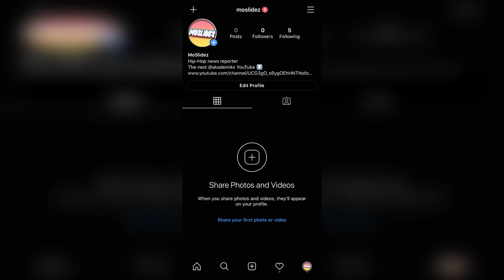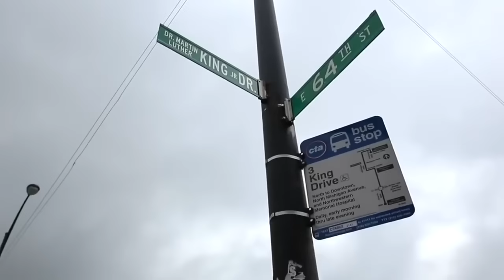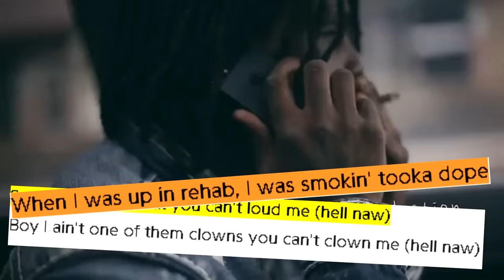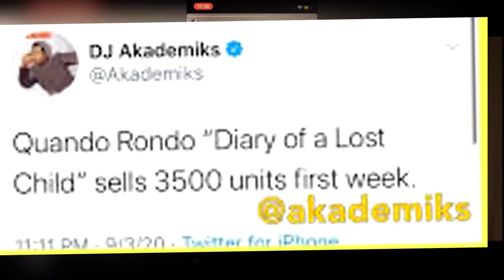How TOOKA Became the MOST DISRESPECTED Person in RAP HISTORY